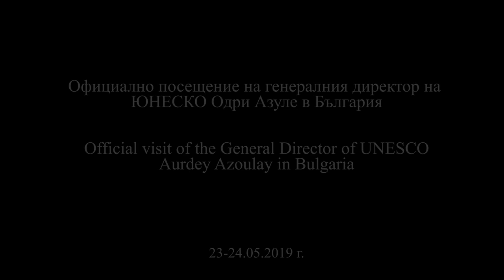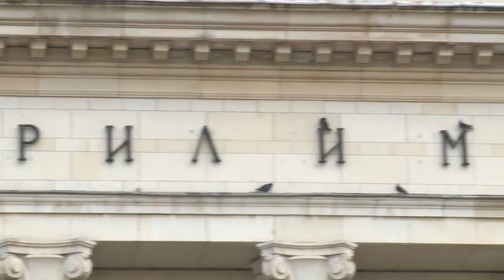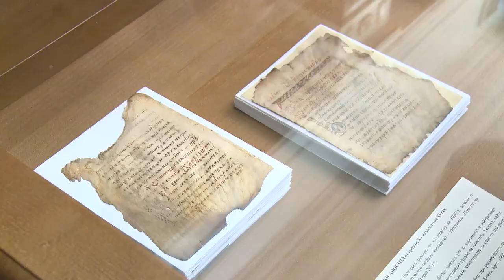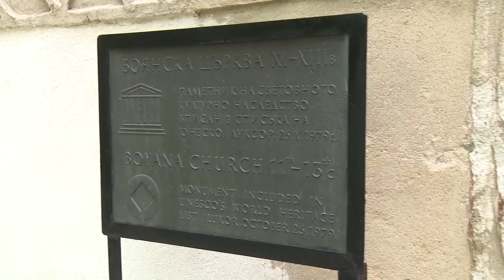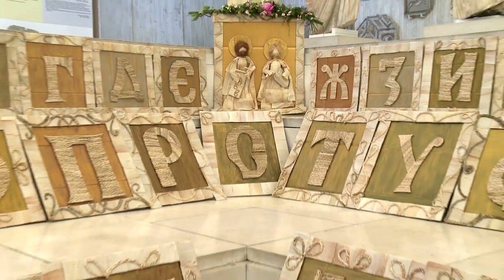Официално посещение на Генералния директор на ЮНЕСКО Одри Азуле в България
Според него посещението на генералния директор на ЮНЕСКО е признание за духовността на България.
Няма по-добра дата от 24 май за посещение на един генерален директор на ЮНЕСКО. Това заяви държавният глава Румен Радев при официалните си слова към генералния директор на ЮНЕСКО Одри Азуле.
Радев подчерта, че е бил сред първите президенти, провели среща с нея при избирането й на поста. Според него посещението на генералния директор на ЮНЕСКО е признание за духовността на България. „Както е известно, духовността и просветата са свети неща за българина“, отбеляза президентът.

Генералният директор на Организацията на ООН за образование, наука и култура Одри Азуле пристигна у нас по повод 24 май, след като бе поканена от Румен Радев. Тя ще остане тук два дни - на 23 и 24 май, за да чества Деня на българската просвета и култура и на славянската писменост, отдавайки уважение към приноса на страната ни за развитието на световната култура. В рамките на официалното ѝ посещение ще бъдат обсъдени и перспективите за последващо разширяване на сътрудничеството между България и ЮНЕСКО в областта на образованието, науката и опазването на културното наследство.